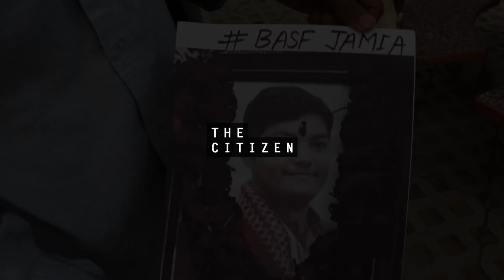Student Organisations Demand FIR in Darshan Solanki’s Death at IIT Mumbai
A week after the alleged suicide of 18-year-old student Darshan Solanki at IIT Bombay, various student organisations are holding protests seeking the registration of an FIR into the death. Solanki, hailing from Ahmedabad, allegedly died by suicide on February 12. His family has claimed he faced discrimination as he was a Dalit and also raised suspicions of foul play in his death. Terming the death as an institutional failure, various student organisations along with students  took part in the protest demanding policy changes. ASHISH KUMAR KATARIA reports from the ground.

Like our work?